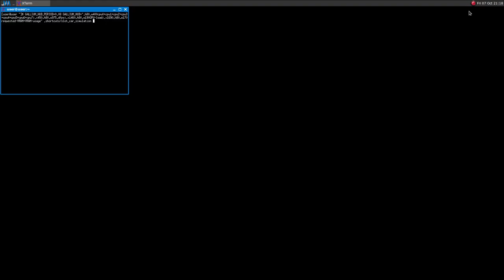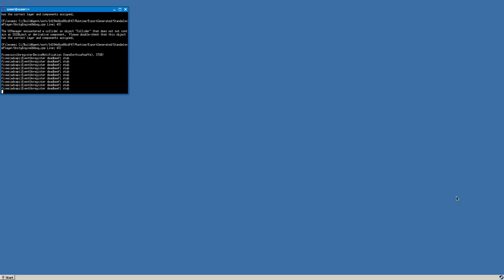HTR+ Slot Car Simulation ·· Linux Gameplay with Wine Gallium Nine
Hi!

A short gameplay with this funny but not so easy game!

Recorded with:
preset

16GB Ram DDR3-1600 cl9
ASRock Fatal1ty p67 Performance
Shitty HDD